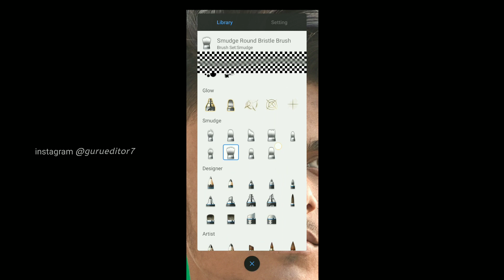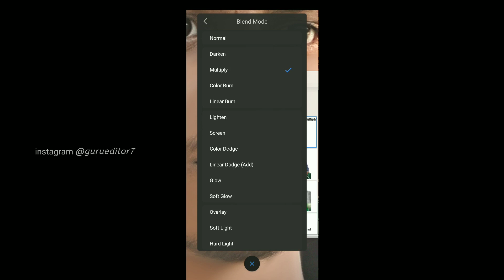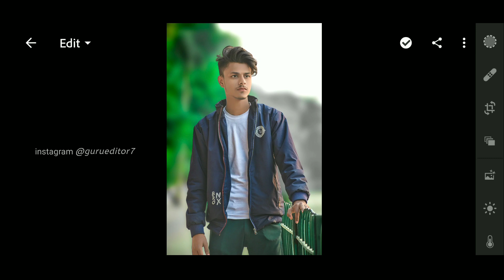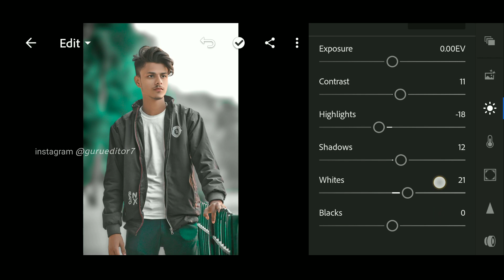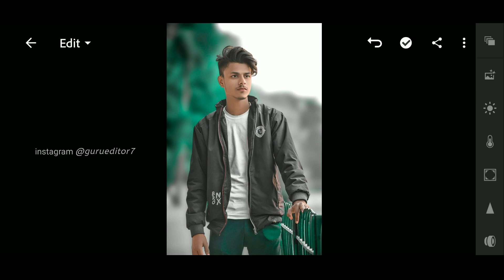Autodesk Sketchbook Cb Photo Editing | Face Smooth Photo Editing | Cb Editing Kaise Kare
Lots of❤

CB Photo Editing ,
Mobile Photo Editing Tips,